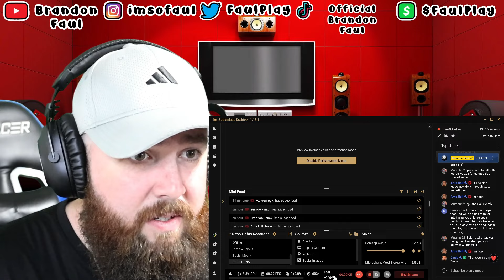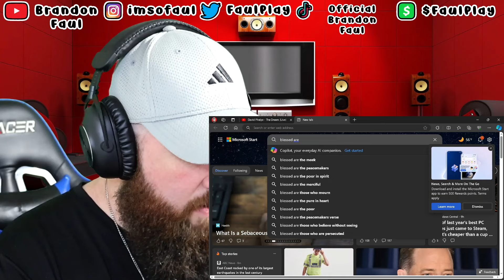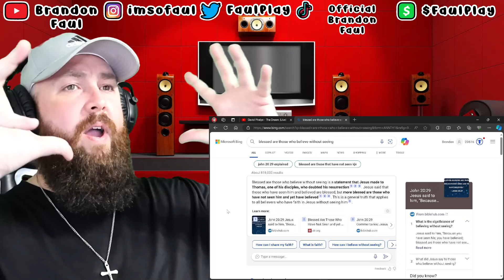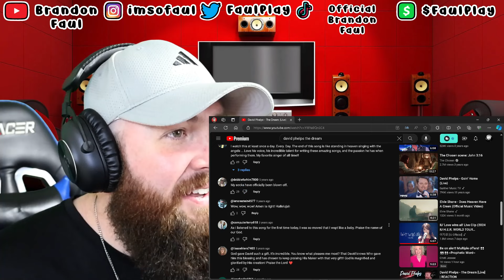David Phelps "The Dream" | Brandon Faul Reacts